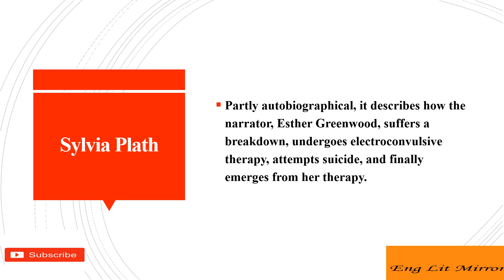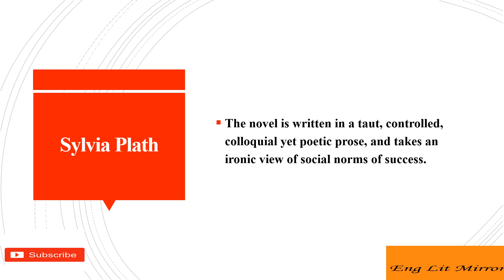The Bell Jar/ Classic/Key Points/British Literature/Sylvia Plath/Eng Lit Mirror